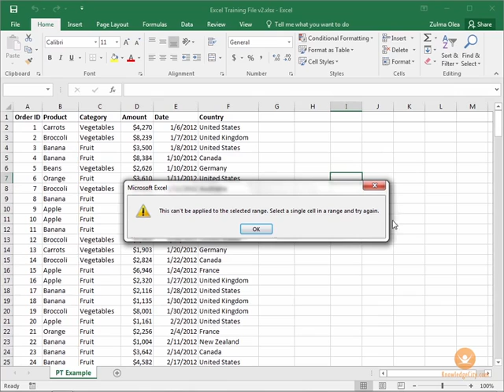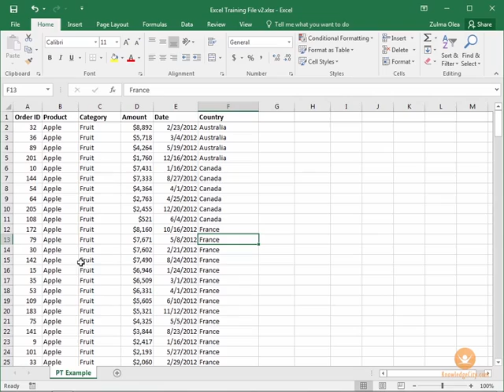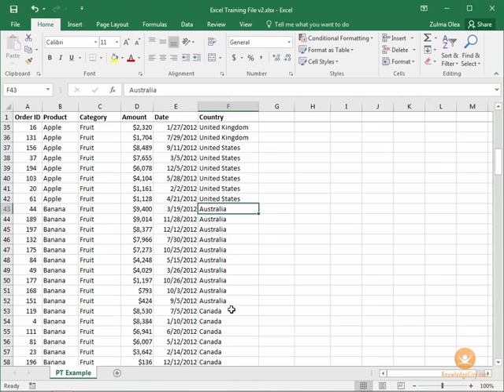How to Sort and Filter Data in Excel 2016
Sorting information in Excel 2016 is as easy as clicking on a cell. Learn how to sort from A to Z or from the smallest to largest number. Reversing the order is just as simple. Custom sorting provides a sorting hierarchy to allow you to sort multiple categories at the same time.

Course Lessons

Welcome

Introduction
Overview
New Features and Navigation
Overview
New Features for 2016
Use and Customize the Quick Access Toolbar
Exploring the Backstage
Working with the Ribbon
Working with KeyTips
Using the Status Bar
Using the Formula bar
Using shortcut menus and the Mini toolbar
Using Excel Help
Getting Started with Excel
Overview
Creating new workbooks
Selecting Cells
Entering Text, Numbers, and Dates
Editing Data Part 1
Editing Data Part 2
Entering data with AutoFill
Finding and Replacing Data
Using Undo and Redo
Adding comments
Saving Workbooks
Formatting and Modifying Worksheets
Overview
Font styles and effects
Alignment and Wrap Text
Designing borders and backgrounds
Formatting numbers and dates
Working with dates and times
Format Painter
Using conditional formatting
Adjusting rows and columns
Insert, Delete, and Adjust Cells
Hiding and un-hiding rows and columns
Inserting and Deleting Worksheets
Copying and Moving Worksheets
Customizing Sheet Tabs
Hiding and un-hiding worksheets
Basic Formulas and Functions
Overview
What are Formulas and Functions?
Creating basic formulas
Copying a formula into adjacent cells
Relative, absolute, and mixed references
Calculating year-to-date totals
Creating a percentage-change formula
Using Functions
Other common functions.
Using the Insert Function Tool.
Basic Table Features
Overview
Sort and Filter Data Part 1
Sort and Filter Data Part 2
Creating and using tables
Adding Charts and Graphics
Overview
Creating a Chart
Enhancing a Chart
Modifying Chart Data
Changing Chart Types
Inserting shapes and other features
Working with chart elements
Formatting charts
Inserting Pictures
Creating in-cell charts with sparklines
Styles, Themes, and Views
Overview
Apply Styles and Themes
Create and Use Templates
Freezing and unfreezing panes
Splitting screens horizontally and vertically
Collapsing and expanding data views with outlining
Finalize, Print, and Save
Overview
Use Proofing and Research Tools
Exploring the Page Layout and View Tabs
Working with Layout and Page Setup
Changing View Options
Previewing and Modifying page breaks
Adding Headers and Footers
Previewing and Printing the Worksheet
Arranging Multiple Workbooks
Adding Hyperlinks
Saving Workbooks in Different Formats
E-Mailing a Workbook
Conclusion